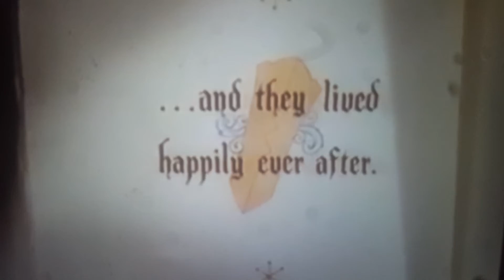Opening and closing to snow white and the seven dwarfs 2001 DVD with DVD menu